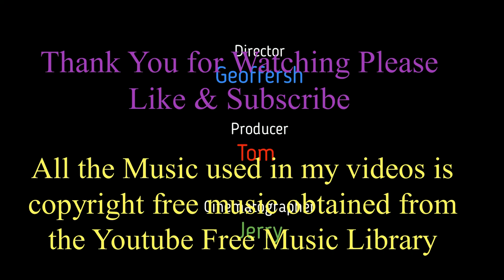New Trams Testing June 2020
PLEASE NOTE! TRAM JUNCTION IS NO LONGER IN OPERATION.
IT HAS NOW BEEN DISMANTLED!  June 2021. Maybe sometime in the future a smaller tram layout will be built.

This is a ten minute video, just to test out a couple of new motorised trams that have been added to my tram fleet. Blackpool Balloon in Michelin all over advert and a Maidstone Corporation Tramways sinngle deck four wheel tram in light brown liverywith white rocker panels.
The video is set to some nice relaxing music, so just sit back and enjoy. Further work on the layout has been put on hold for the time being, due to other comitments, but hope to resume soon. Thank you all for your continued support